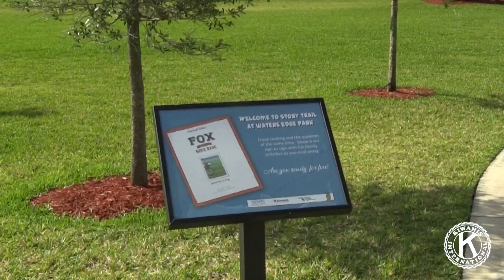Kiwanis Story Trail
The Kiwanis Club of Tamarac, together with the Kiwanis Foundation of Florida and the Tamarac Parks and Recreation department created the Story Trail at the Waters Edge Park. In an effort to promote literacy the Story Trail was officially opened and books were given out to attending youth.